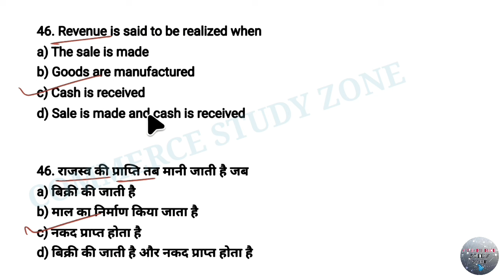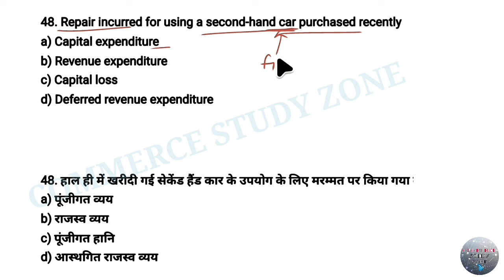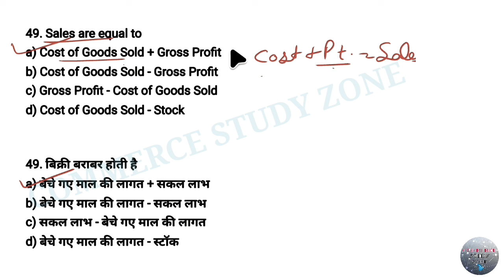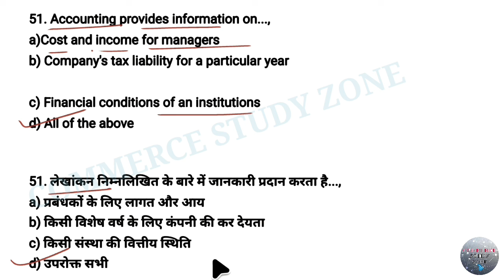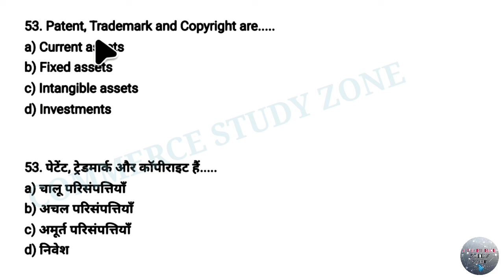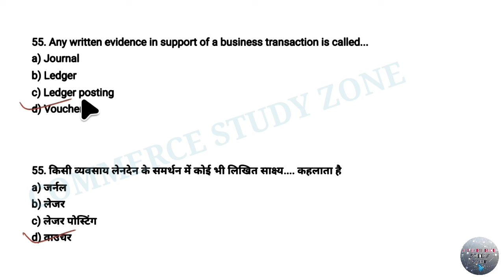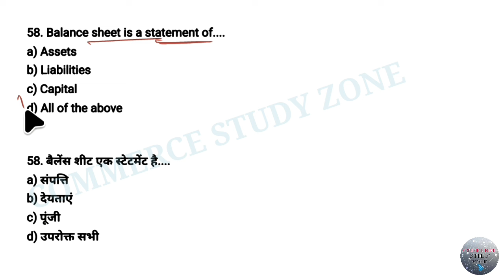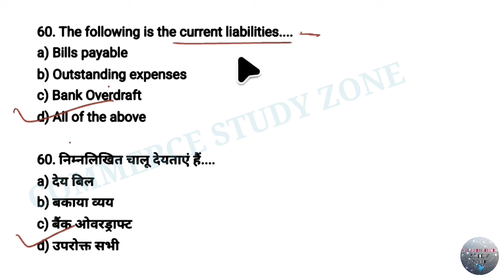4 Basics of Accounting Mcq | Financial Accounting Mcq | BBA/Bcom/Bcom(hons)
Basics of Accounting Mcq | Financial Accounting Mcq | Fundamentals of Accounting Mcq | BBA/Bcom/Bcom(hons)